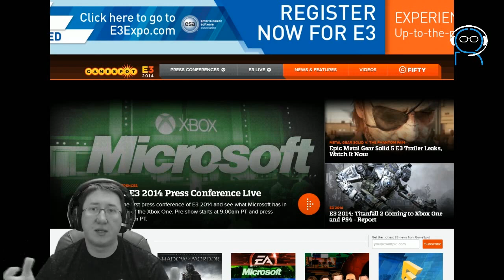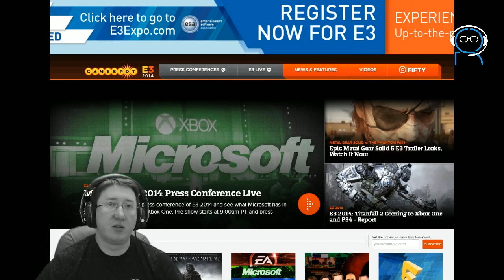E3 2014!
Robię przerwę od D3 RoS do patcha 2.1 [Sezony]

Muzyka: TeknoAXE - Bastardized Sinewaves

Możesz wesprzeć kanał i jego rozwój poprzez:

1. Gry na G2A [reflink]
3. Darowizna: 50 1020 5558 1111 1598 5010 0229 tytułem: "Darowizna dla Rivida"